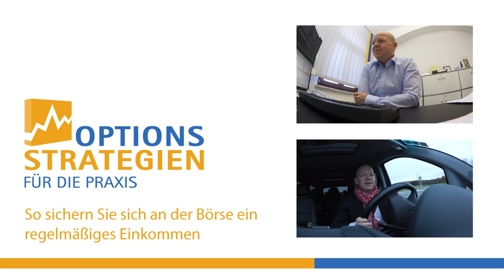Zuschauerfrage: Wieviel verdient Ihr durch Trading? // optionsstrategien.com